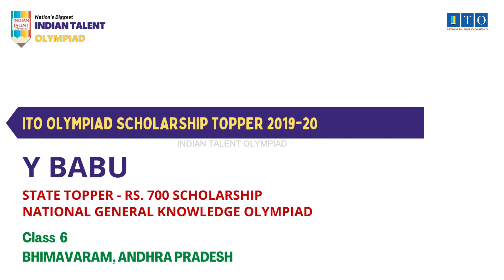ITO Olympiad Scholarship, State Topper 2019-20 Y BABU, STATE RANK - 7, BHIMAVARAM, ANDHRA PRADESH